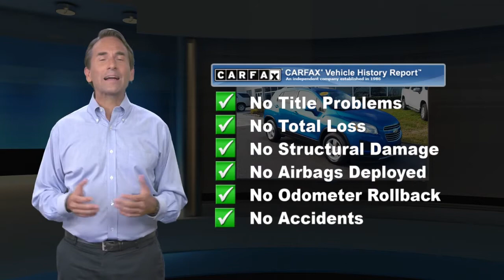Used 2016 Chevrolet Trax LT, Paoli, PA 19301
Del Chevrolet

[RLVID:3031:7f584d010f88c750:c0130b208a5b6541:1]